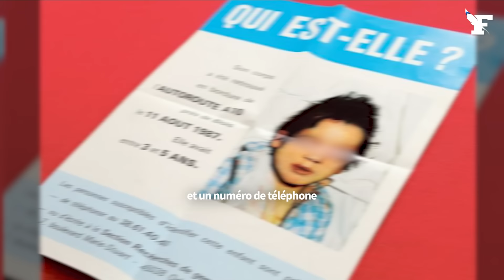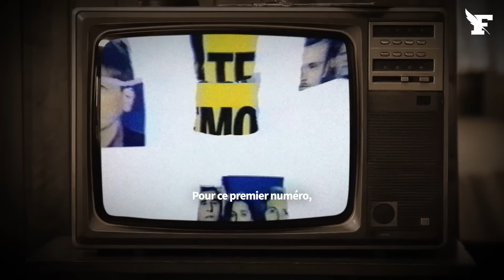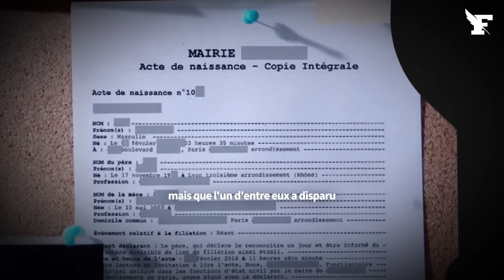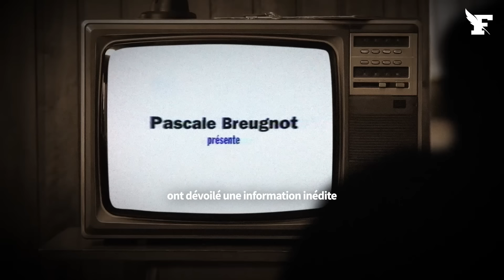Torturée, tuée, abandonnée… Qui était la petite martyre de l’A10 ?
Le 11 août 1987, le corps sans vie d'une fillette de quatre ans emmailloté dans une couverture tachée de sang est découvert sur le bord de l'autoroute A10, à proximité du village de Suèvres (Loir-et-Cher). Recouverte de morsures humaines, de brûlures et d'autres signes de maltraitance, la petite semble avoir vécu une vie de martyre.

Commence alors un titanesque travail d'investigation pour tenter de mettre un nom sur ce corps et retrouver sa famille. Photo diffusée à grande échelle, appels à témoins à la télévision, visite de toutes les écoles maternelles de France… Les enquêteurs enchaîneront les fausses pistes, les désillusions et les périodes d'errance durant trois décennies. Jusqu'au 12 juin 2018, date à laquelle un couple divorcé originaire du Maroc est enfin interpellé. Il s'agit des parents d'Inass Touloub, assassinée 31 ans plus tôt. Présumés innocents, les parents sont aujourd'hui en attente de leur jugement.